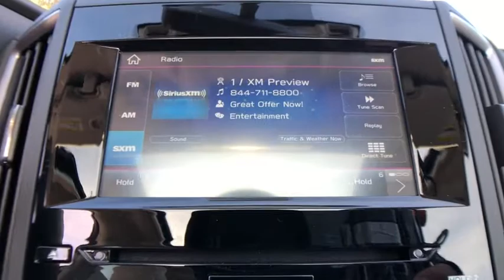2021 Subaru Forester Commerce, Farmington Hills, Novi, West Bloomfield, Troy, MI 21X489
Horizon Blue Pearl New 2021 Subaru Forester available in Commerce, Michigan at LaFontaine Subaru. Servicing the Farmington Hills, Novi, West Bloomfield, Troy, MI area.

Recent Arrival! $1,515 off MSRP!